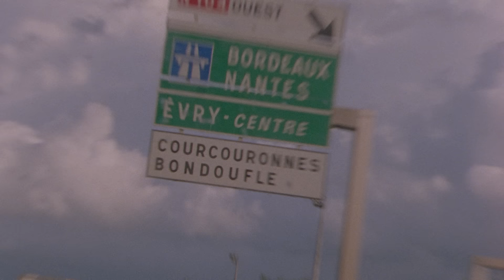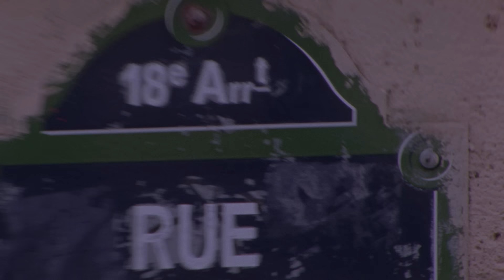Koba LaD - Tue ça Feat. SDM, Guy2bezbar (clip officiel)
Composé par JuniorAlaProd
Clip réalisé par Bishop Nast
Production clip : COM1FILM